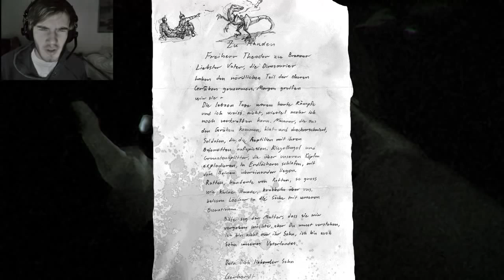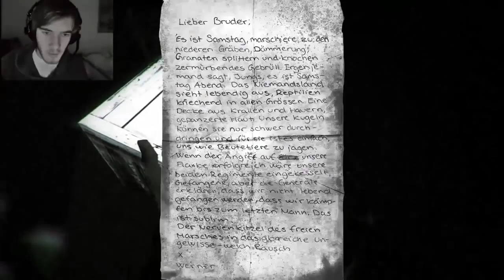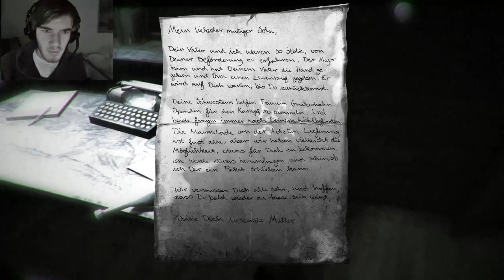[Creepy] WORLD WAR 1 DINOSAURS - 1916 - DER LADEN! 1944-Wvr-RBs2Yvk.mp4